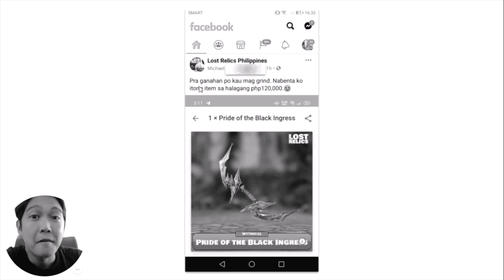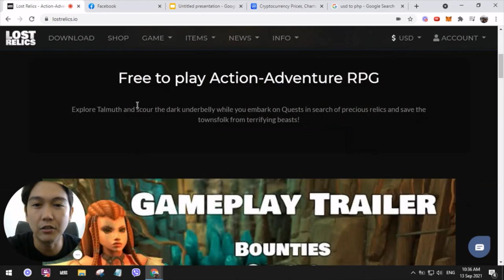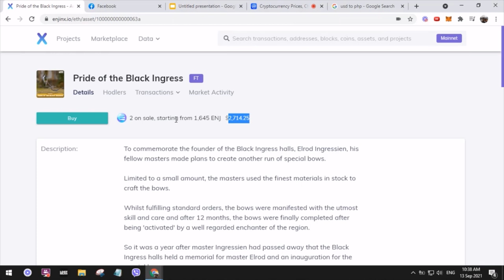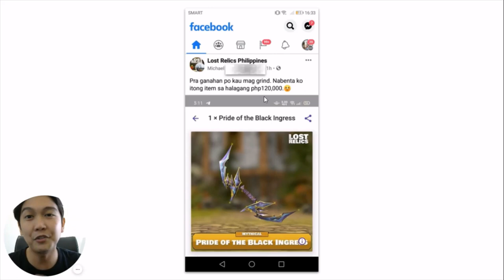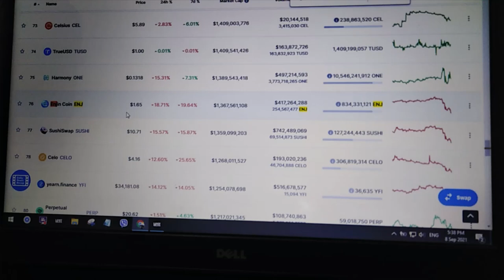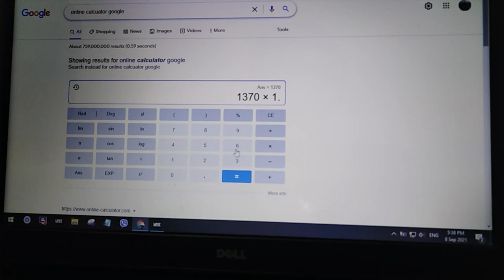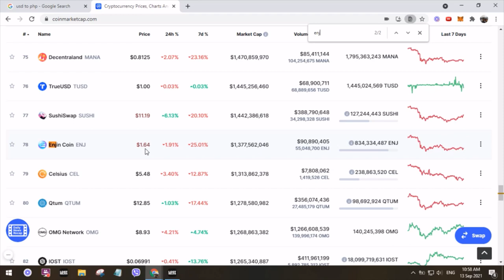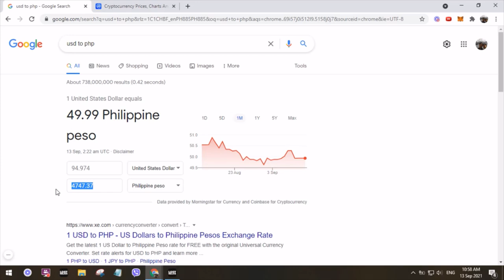How Much I've Earned Playing This Blockchain Game (Lost Relics Game Worth It?)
In this video,  I'm going to share with you how much I've earned playing this blockchain game called Lost Relics. We are also going to answer the question: Is Lost Relics game worth it?

- Confused which investment to start? Stocks, crypto, mutual funds, etc.? Well, here's a 3-in-1 savings program that I recommend as a LEVEL 1 investment

Here's the best place to start investing in Bitcoin and other cryptocurrency in the Philippines

Here's the best app to get started in investing in the US and Global Stock Market

-TIMESTAMPS-

0:00 Intro
1:20 Disclaimer
1:32 Blockchain Game - How it Works
4:16 Lost Relics Gameplay
6:11 Another Way to Earn Blockchain Items
8:22 How to Determine the Value of your Blockchain Items
11:00 Opening a Lost Relics Gold Bounty Chest
13:36 How to Compute your Earnings in Lost Relics (How Much I've Earned)
15:25 Conclusion: Is Lost Relics Worth Playing?